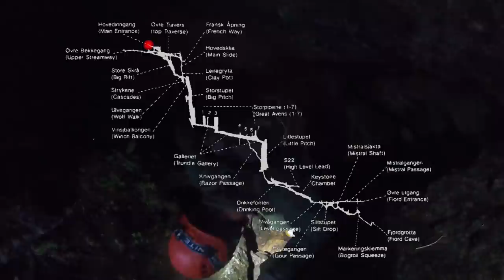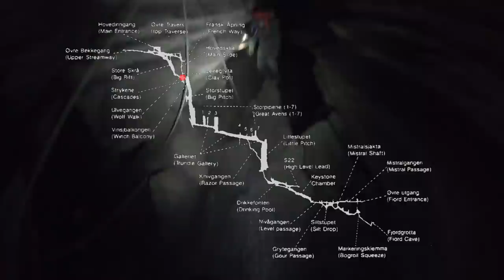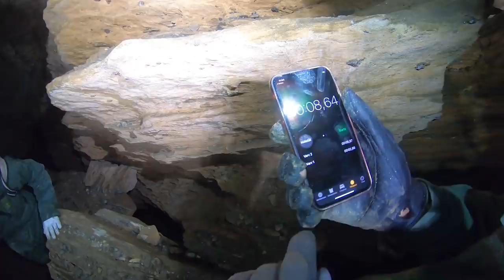Raggejavreraige - Exploring the deepest cave in Scandinavia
With 2km of passages and 580m vertical depth, Raggejavreraige is Scandinavias deepest cave.
The expedition started in Musken, a small and remote fishing village located halfway along Hellmofjorden. From there, the team were dropped of by boat on a nearby shore and started their 2h hike up to the entrance of the cave. Using mostly pre-rigged ropes and anchors, the entire lenght of the cave took just over 6 hours to complete.

Proper training and planning is recommended before exploring caves. Several members of this team were mountain guides and most of the members were trained in rescue.